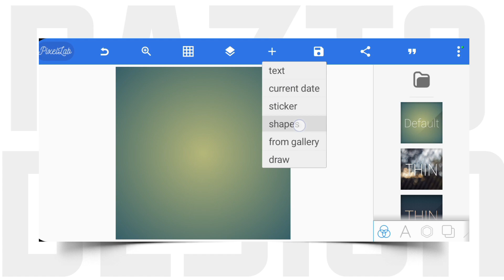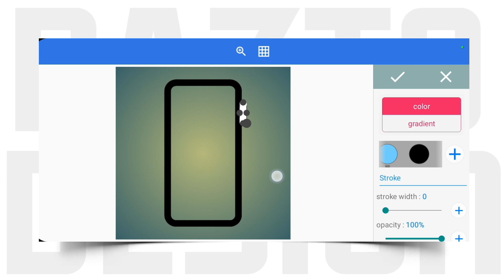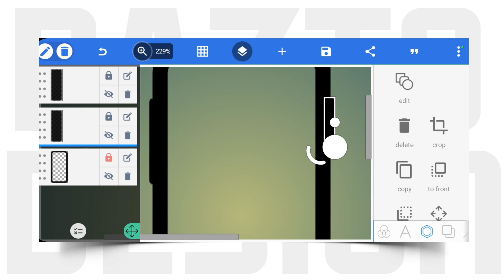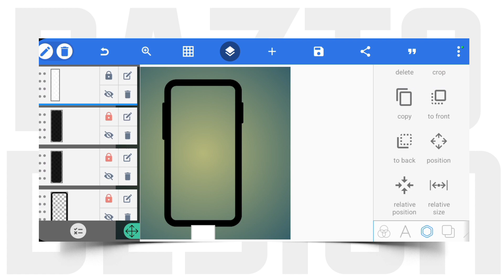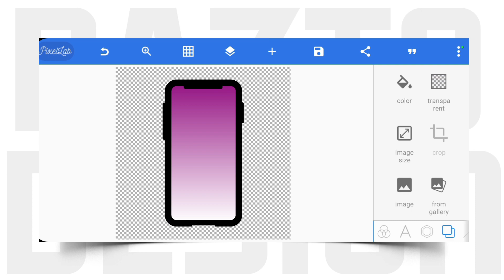How to make mobile icon on pixellab !!.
Hi guys Wellc0me back with another video  in this video I will be showing you How to make a mobile icon on pixellab Tutorial, I hope you will enjoy it.

🔽PIXELLAB: Download Google play store